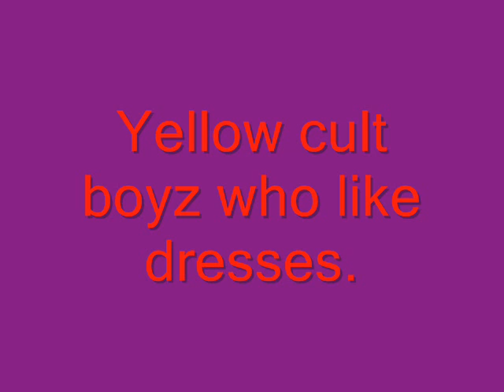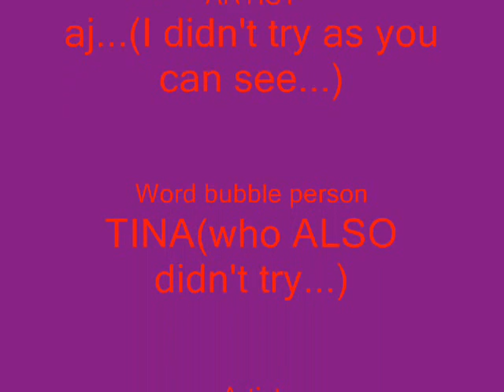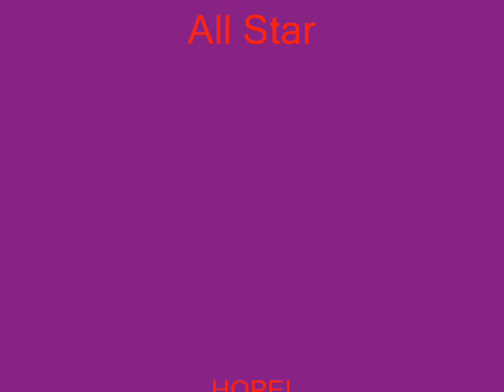Yellow cult boyz who Like Dresses...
THIS is what happens when ina is over. THIS little crapy piece is what happens when Tina says "WE SHOULD MAKE A GAY BOY THING!" at aj's house... She comes all the way from her city to mine and starts throughing Ideas at AJ'S HEAD! and so- this is unfinished due to some 'aj went retarded and threw something important away' issues. Lol...Um Don't be TOO harsh or mean PLEASE!